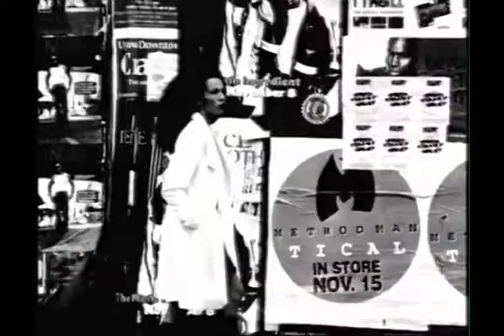Joe Roberts and Melanie Williams Promoting You Are Everything - Appearance on Chart Bite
Joe Roberts and Melanie Williams appearing on the TV show Chart Bite to promote the hit You Are Everything